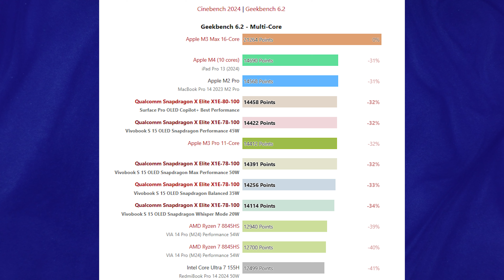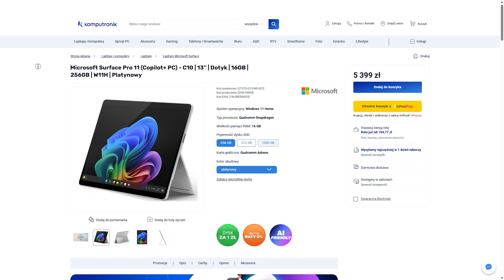Snapdragon X Elite Hit czy kit? *Sprawdzamy!"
Zostaw suba i łapkę w górę jeśli chcesz na bieżąco być ze wszystkimi aktualnościami ze świata technologii! 🧑‍💻

Dzisiaj bierzemy pod lupę najnowszy procesor Snapdragon X Elite! 💥 Czy ten układ ma szansę zrewolucjonizować rynek urządzeń mobilnych, czy może to tylko marketingowy hype? 🤔